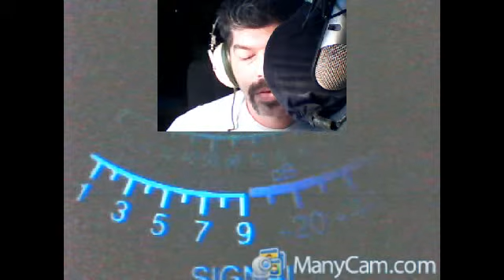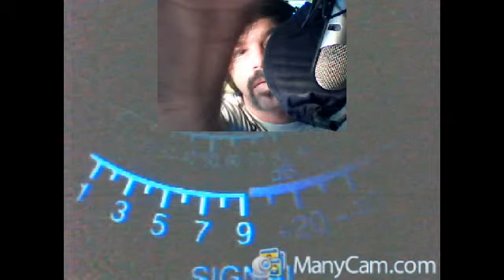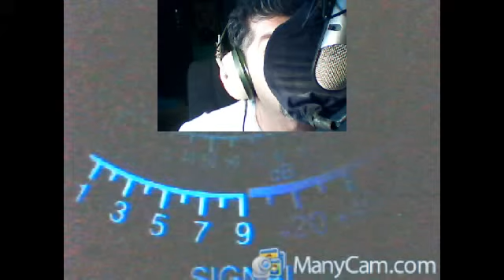usb September 27, 2013 10:40 AM